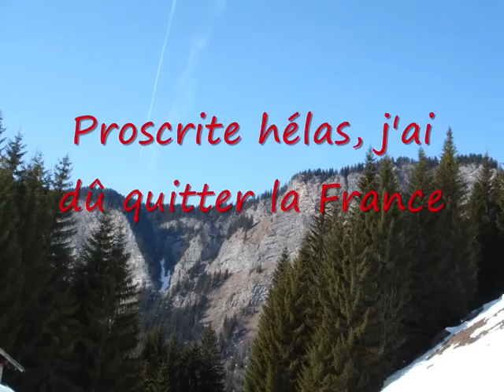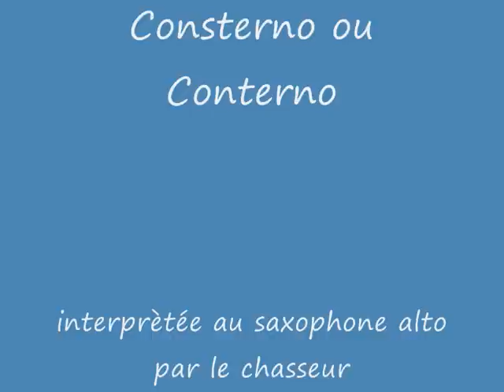Hymne Savoyard - Les allobroges_0001.wmv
Les allobroges, appelé aussi le Chant des Allobroges, est l'hymne de la Savoie. Son nom fait référence à l'ancien peuple celte des Allobroges, installé sur les terres de Savoie au début du IIIème siècle avant J.C.